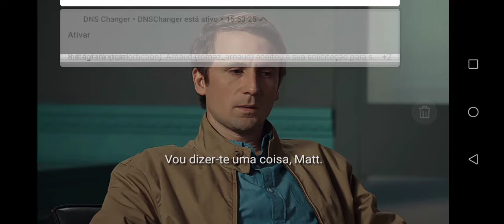After Life - Anybody who doesn't want to rape Hitler is a fucking bender.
After Life: s2 e6
Ricky Gervais